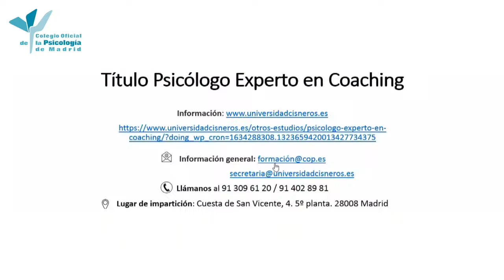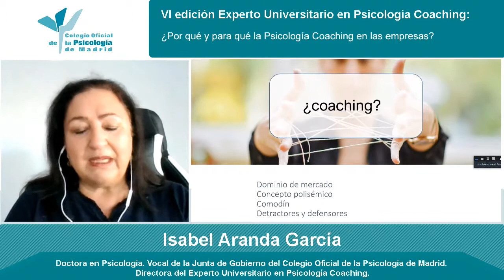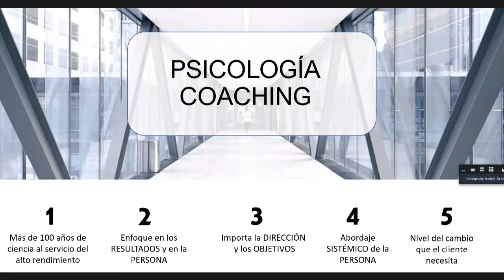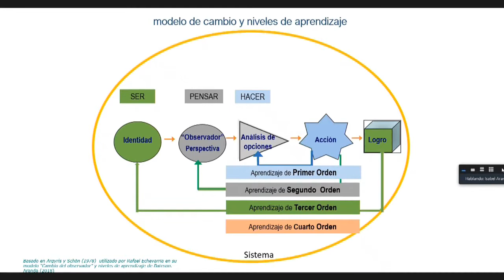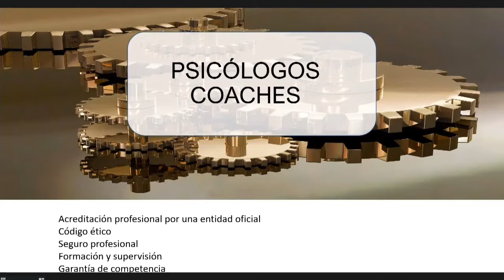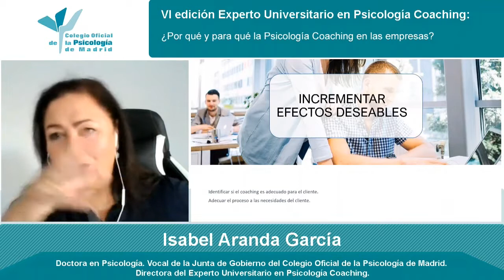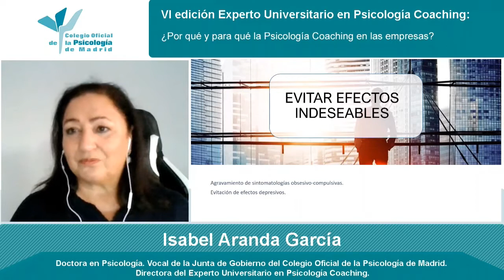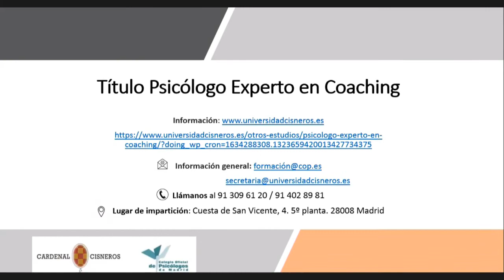Videoconferencia Inaugural de la VI edición Experto Universitario en Psicología Coaching. 15-10-21